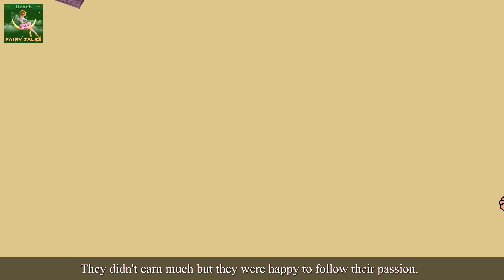oxirgi barg | Last Leaf in Uzbek | Uzbek Fairy Tales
oxirgi barg  | Last Leaf  in Uzbek | узбек мультфильм | узбекча мультфильмлар | узбек эртаклари | Uzbek Fairy Tales